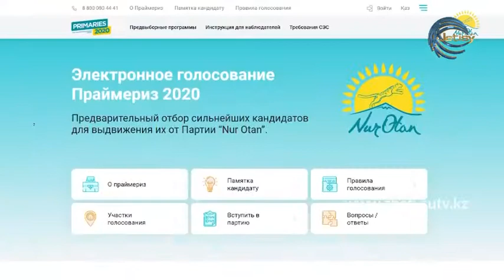ЭЛЕКТРОННОЕ ГОЛОСОВАНИЕ ПРАЙМЕРИЗ- 2020